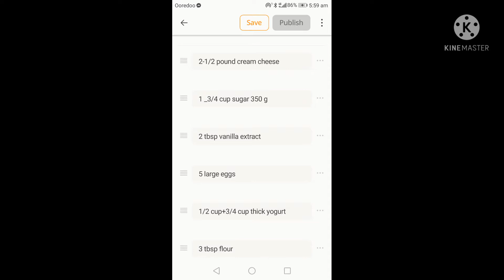Classic New York cheesecake || Rich&Creamy bake cheese cake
cheesecake#cake#creamcheese#baked cheesecake#cheese#newyorkcheese cake#bakedcheesecakerecipe#basiccheese cake#cheesecakerecipe#cakes#newyork cheesecake#newyorkcheesecake recipe#bakednewyorkcheesecake#newyork bakedcheesecake#howtomakebakednew yorkcheesecake#easybaked cheesecake#bestbakedcheesecake#recipe forbakedcheesecake#cheesecakebaked recipe#cheesecakerecipesbaked#goat  cheese#howtomakeabakedcheesecake